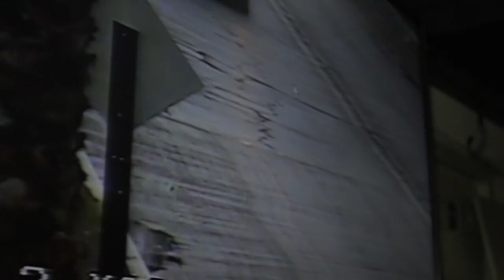Proyecto «San Vicente, comuna segura»